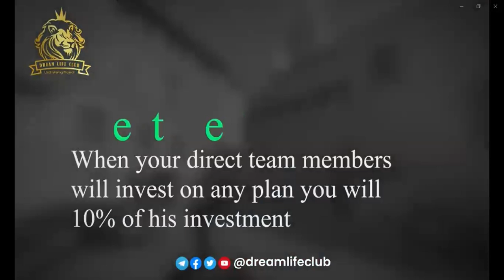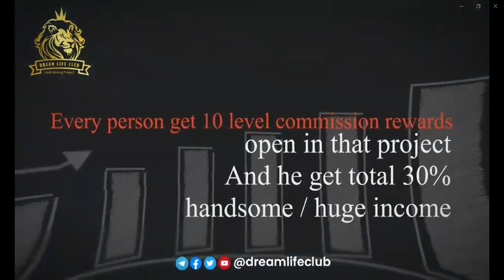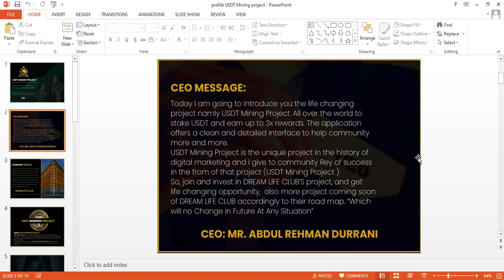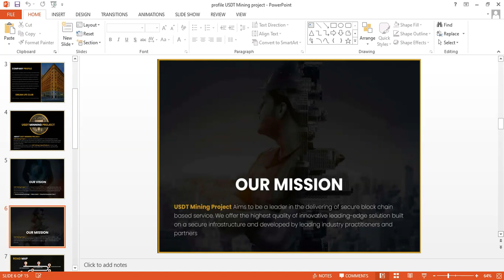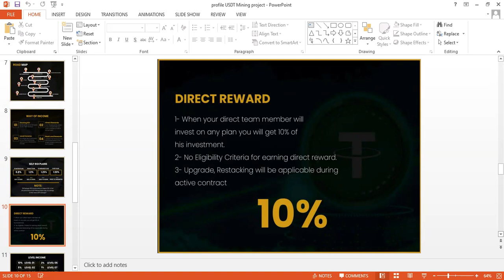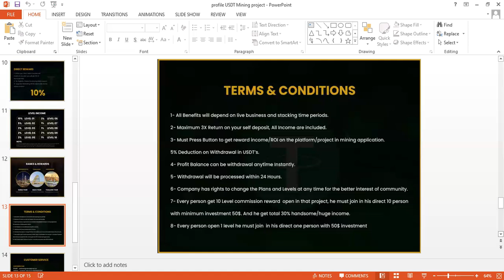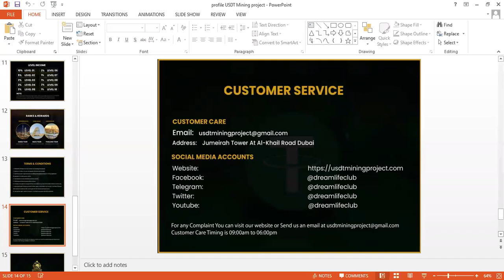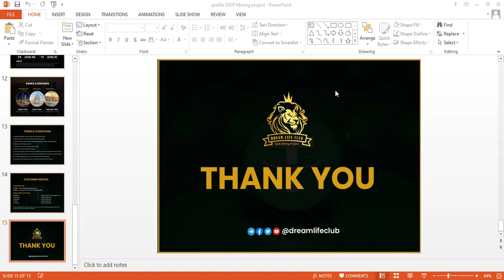USDT Mining project presentation by Ali Naich |15.02.2024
4 ways of income with USDT Mining project.